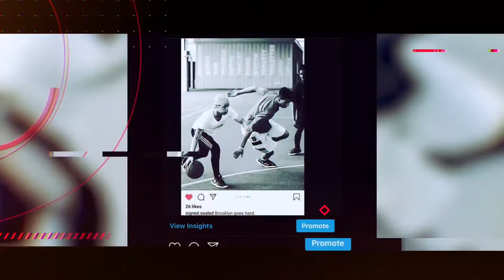Wave - Stay Dangerous ( Official Music Video ) REACTION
This is my reaction to Wave Capone - Stay Dangerous

🚨🚨🚨🚨🚨 ROAD TO 1k LiL WHORE 🚨🚨🚨🚨🚨

Twitter.com/d_mac718
Instagram.com/d.mac718
Instagram.com/basketball_clippzz
Instagram.com/goldensporktv_